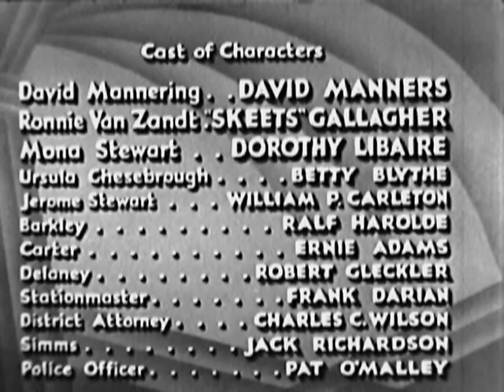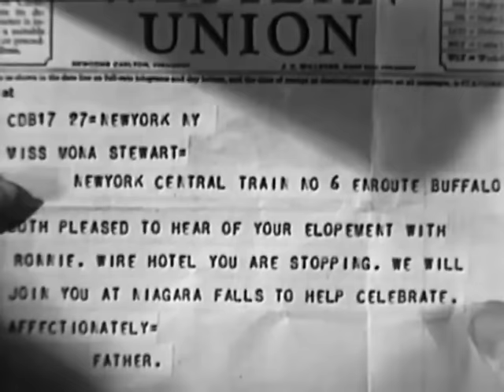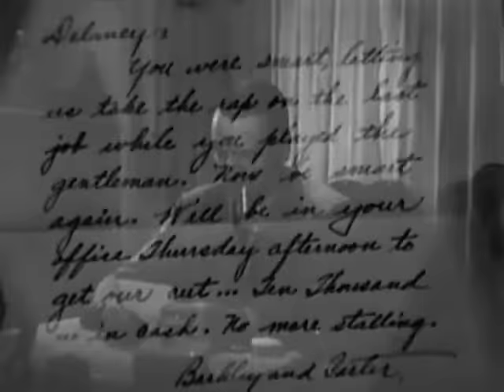Scott Lord Mystery: The Perfect Clue (Robert Vignola, 1935)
David Manners appears in this drama from Majestic Studios